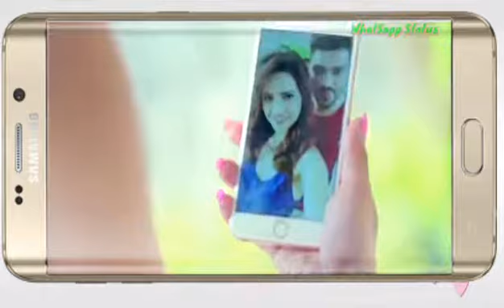Whatsapp Status New Sad😢 Song~2018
Title:Whatsapp Status New Sad😢 Song~2018